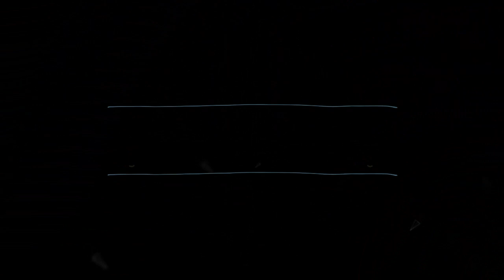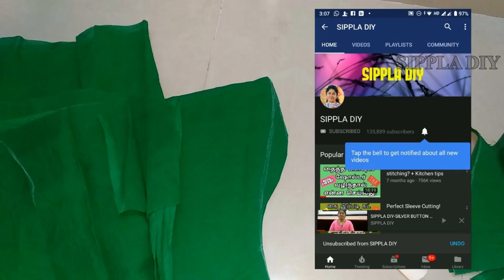Blouse Cutting - 2020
Hi Viewers!

Let us learn how to cut a blouse cloth.

For tutorials and tips regarding tailoring, please visit our other channel:
Tailoring Tips - SIPPLA:

Thanks :)